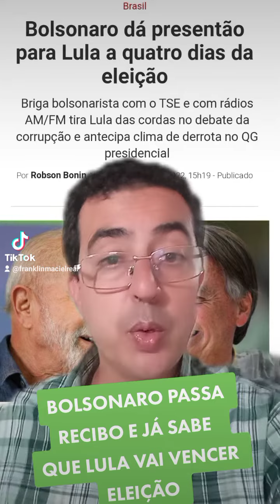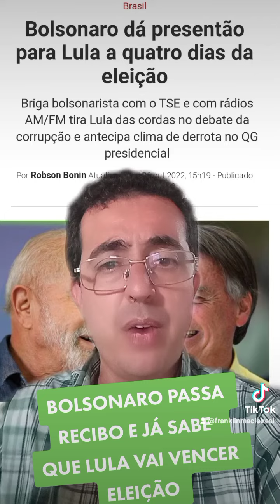Bozo passa recibo e admite derrota para Lula no domingo